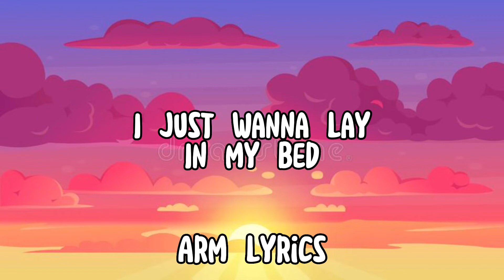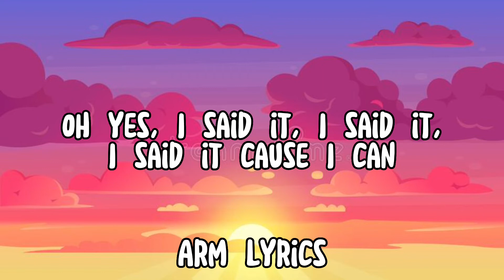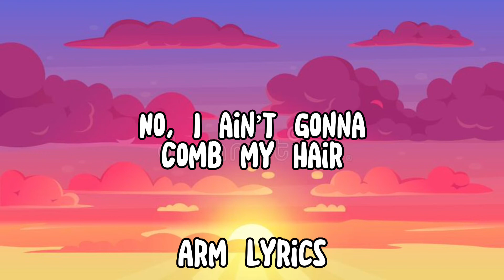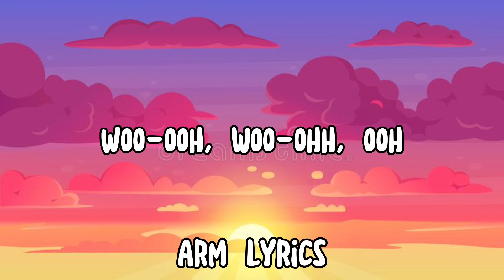THE LAZY SONG | BRUNO MARS (lyrics video)